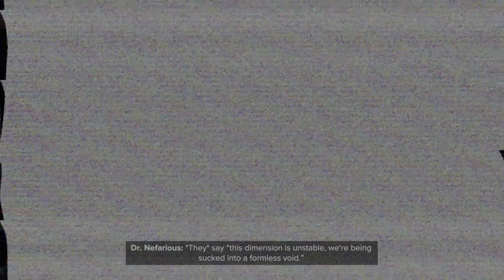Ratchet & Clank Rift Apart Ray tracing mode gameplay walkthrough part 5 on PS5 4K60 HDR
Ratchet & Clank: Rift Apart is a 2021 third-person shooter platform game developed by Insomniac Games and published by Sony Interactive Entertainment for the PlayStation 5. It is the sixteenth installment in the Ratchet & Clank series. It is the first Ratchet & Clank series to be released in worldwide and is also the first Ratchet & Clank series to be produced by PlayStation Studios. The game takes place following the events of Ratchet & Clank: Into the Nexus (2013). Rift Apart was announced in June 2020 at the PlayStation 5 reveal event, and was released on June 11, 2021. It has received critical acclaim, particularly for its visuals, combat, and technical advancements.